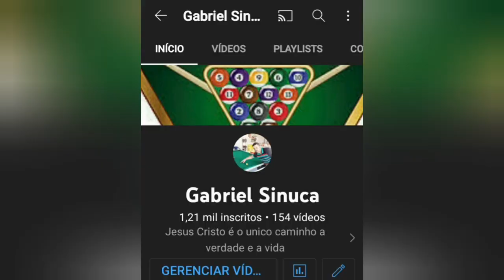Rei da puxadinha de Penápolis SP. controle total do bolão.